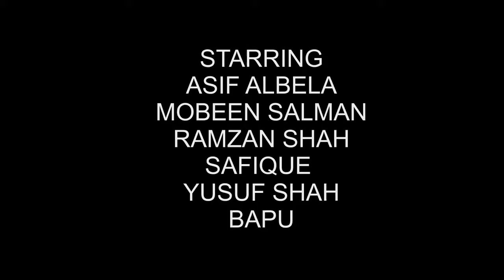Khandesh Ka Bajrangi Bhaijan - Indian Comedy - Shafique - Asif Albela Malegaon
Choto Dada - Khandesh Ka Bajrangi Bhaijan - Indian Comedy Video - Asif Albela And Shafique Comedy Malegaon Comedy Video

🔔 Hey friends must watch this Comedy Video & enjoy very much.

Khandeshi Comedy,Chotu dada Comedy,Malegaon comedy,Khandesh comedy,Chotu